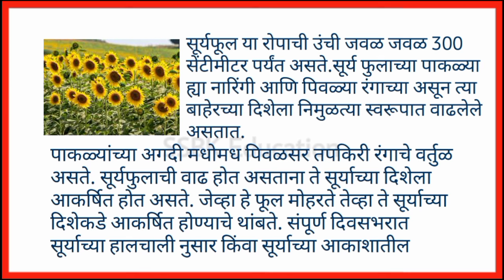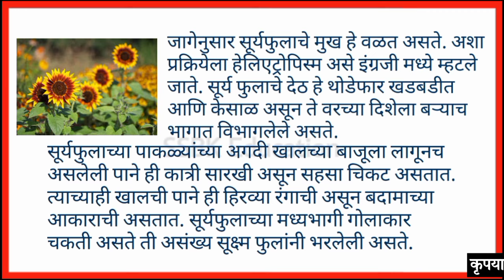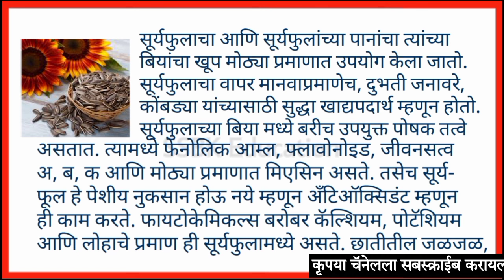सूर्यफूल माहिती मराठी | suryaful mahiti in marathi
सूर्यफूल विषयी माहिती | suryaful mahiti in marathi

1. suryaful mahiti in marathi
2. surya fulachi mahiti
3. surya fulachi mahiti marathi
4. surya fulachi chi mahiti marathi
5. surya fula badal mahiti
6. surya fulachi mahiti dakhva
7. surya fula vishay mahiti
8. surya fula vishay mahiti marathi
9. suryaful information in marathi
10. sunflower mahiti
11. sunflower mahiti marathi
12. sunflower information in marathi
13. sunflower vishay mahiti
14. सूर्यफूल माहिती मराठी
15. सूर्यफुलाची माहिती मराठी मध्ये
16. सूर्यफूल
17. सूर्यफूल बद्दल माहिती